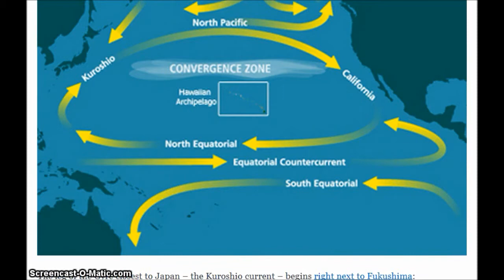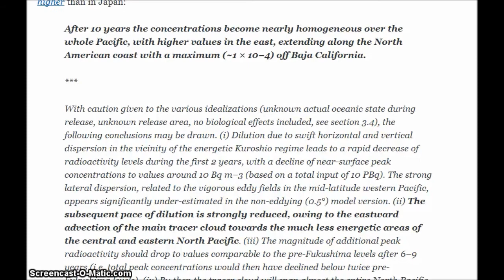West Coast of North America to Be Hit Hard by Fukushima Radiation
Mary Greeley